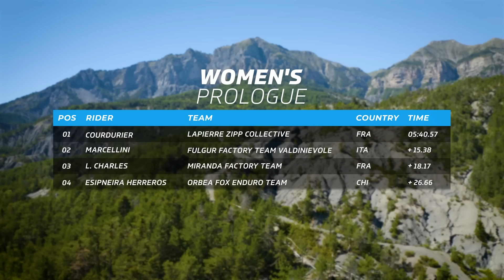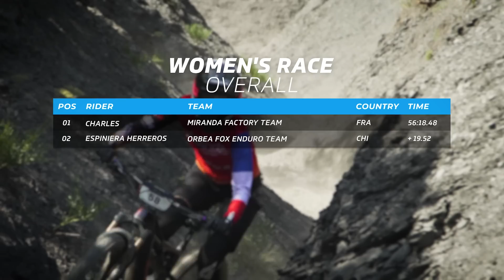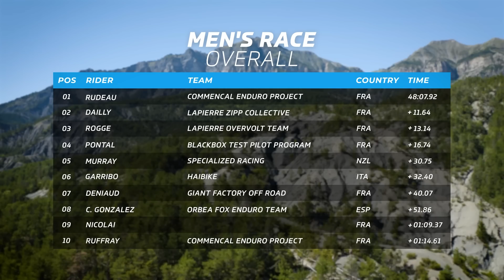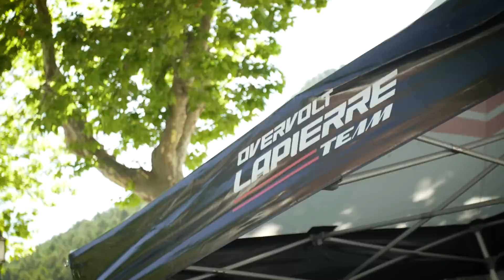The Enduro World Series Show | EWS-E Valberg 2022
Welcome to the Enduro World Series Show, a brand new show that will be bringing you the inside line on the very best racing following every round of the EWS this year. We're in Valberg, France for the first-ever standalone round of EWS-E. With no EWS racing to work around this weekend, E-bike racing can truly have the spotlight! With an incredible course over Valberg's varied terrain and some of the stars from the Pro MTB riders sticking around to try out some E-MTB racing, will they be able to mix things up, or will it be business as usual for the racers at the head of the pack? Let's find out!

Congratulations to the winners of EWS-E Valberg! A French affair on soil that has bred generations of incredible mountain bikers for the inaugural EWS-E is exactly what home crowds would have wanted! Full podium below:
🥇Laura Charles / Alex Rudeau
🥈Flo Espiniera / Adrien Dailly
🥉 Antoine Rogge

Veri Peri - Molife
Be Strong - NIGHTCAP (1)
Boom Ting - Focality (1)
Braindance - Heyson
Brutal Wishes - Damma Beatz
Diluted - Aiyo
Ethereal Walk - Dye O (1)
Extraction - Christoffer Moe Ditlevsen
Gonna Get You - Camelian Glade
Hemisphere - Ooyy
Humbot - Wave Saver (3)
Italian Wedding Dance - Trabant 33
Kermanshah - El Flaco Collective
Let's Get Out (Instrumental Version) - Basixx
Micro- aTAC - Lupus Nocte
Midnight Safari - Lupus Nocte
Nanda Devi - Ooyy
Siege - STRLGHT
Think It's over Now (Instrumental Version) - Zorro
Ultimatum - AGST
Ultra Orange - Wave Saver
UCT - T-Shirts & Sweats
Skydive - Killrude
Marauder - Tigerblood Jewel
Flavors - oomiee (1)
Divergent - Ooyy
Demon - Tigerblood Jewel
ASR10 - Pro Reese
Ten Eleven - Luwaks

- The know-how…
- The skills…
- The tech…
- The inspiration…